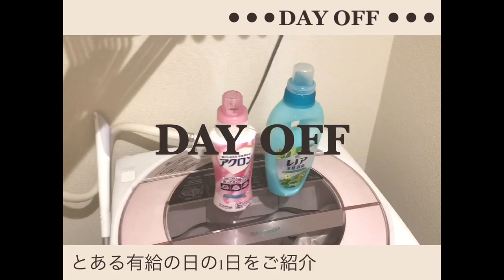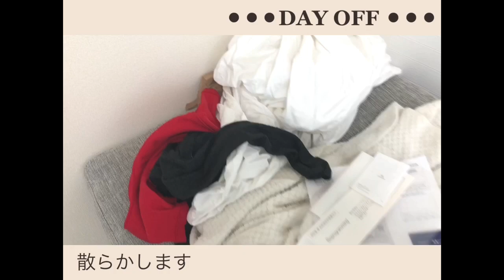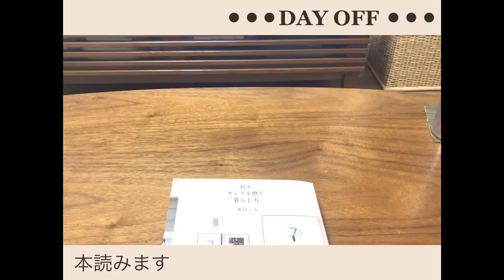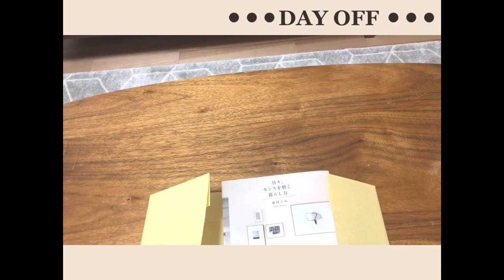【休日】1人暮しOLのまったり有給の日♫ブルスケッタ作ってみました☆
◾️本日のM collection